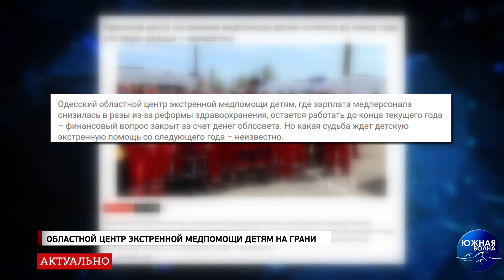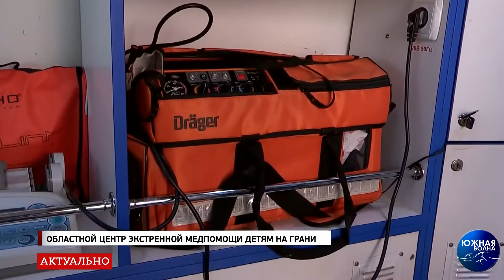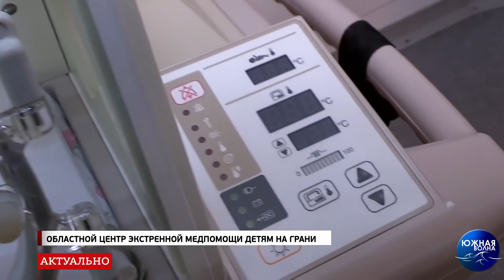Областной центр экстренной медпомощи детям на грани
В рамках медреформы, которой задекларировано более качественное и своевременное оказание экстренной медицинской помощи украинцам, - так вот, в рамках этой самой реформы Одесский областной центр экстренной медпомощи детям не смог заключить договоры с Национальной службой здоровья, созданной в рамках той же реформы. Из-за этого зарплата сотрудников снизилась в три раза.